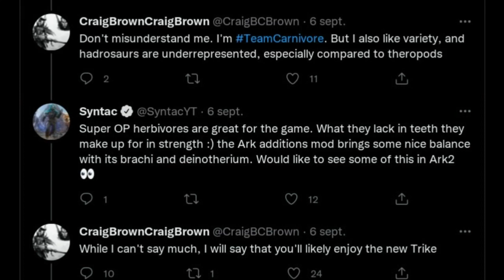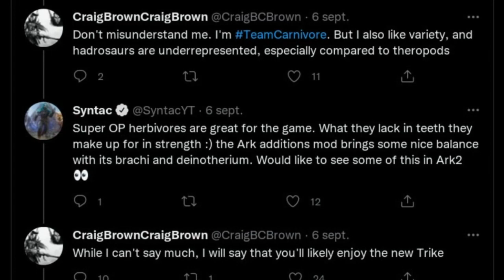ARK 2 - NOUVEAU TRIKE CONFIRMÉ !!!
Heyyyyy tout le monde aujourd'hui je vous annonce la confirmation du nouveau TRIKE sur ARK 2 comme dans la vidéo précédente le lead designer de ARK 2 nous confirme qu'il y aurais belle et bien un nouveau TRIKE sur le jeux !